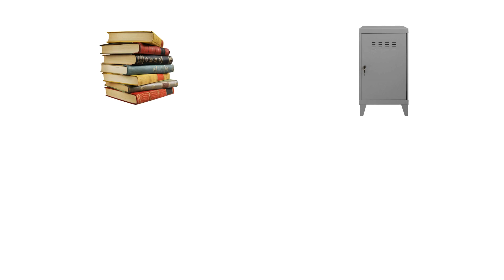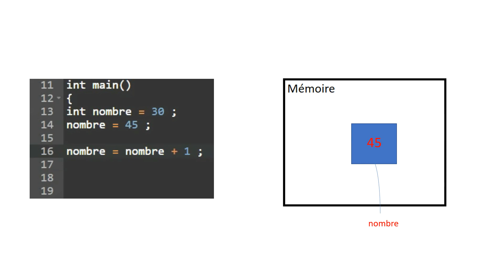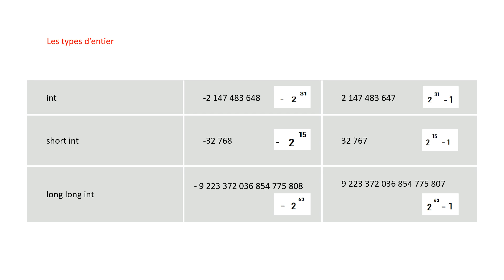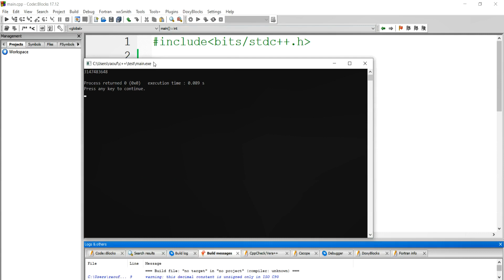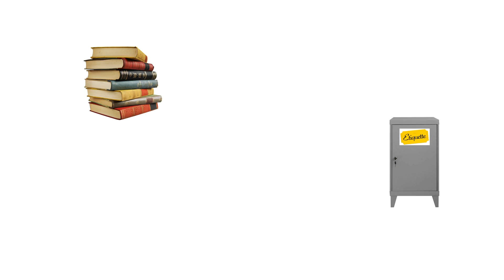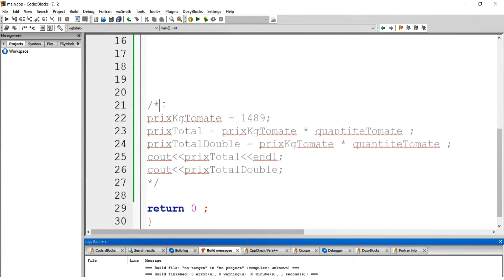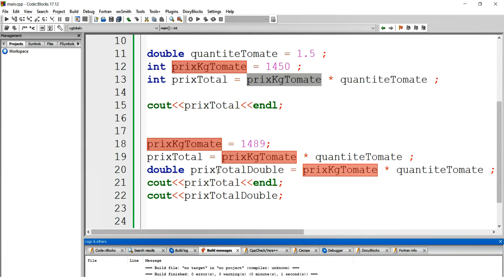MACHINE شنوة إلي يصير فالذاكرة نتع ال